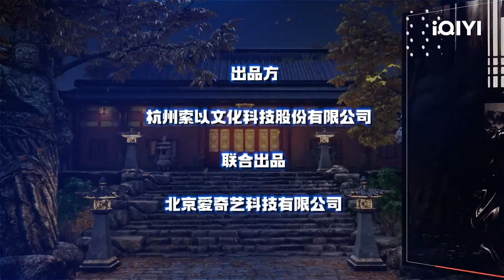《剑骨》EP23：牛肉锅超大危机【欢迎订阅 爱奇艺动漫】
👀梗概：都来找茬，通通砍了算了

西岭草根少年宁弈拥有特殊的饕餮体质，与身负血仇的裴烦相依为命，后又因异宝骨笛和神秘少女徐清焰有了羁绊，蜀山剑仙徐藏教授宁弈剑道至臻，骨笛又助他成就执剑者之尊，背负拯救天下苍生与光明的责任。